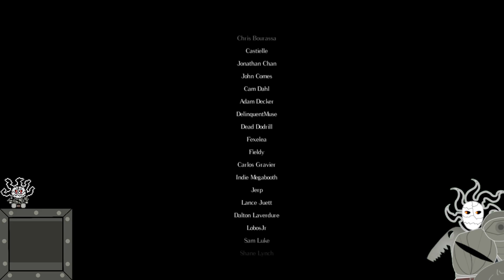Diving Back into the Depths | Part 2/2 | !socials | !youtube | Stream VoDs | S&S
Start 0:00
1/4 30:00
2/4 1:00:00
3/4 1:30:00
4/4 2:00:00
End of vod 56 2:30:28

Hello! I'm Abyssal Forge, I primarily play Monster Hunter and Souls games, on occasion, I play other games like, Diablo, Hollow Knight and others.